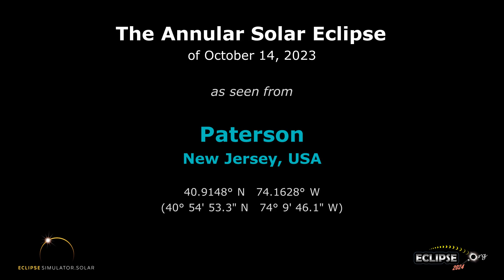The Annular Solar Eclipse of October 14, 2023 from Paterson, NJ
What will the 2023 solar eclipse look like from Paterson, New Jersey?  Find out here!

(The eclipse sequence begins at 0:22)

Links:
• Eclipse2024.org
• 2023 eclipse page for Paterson

What will the 2023 solar eclipse look like from Paterson?  This simulation will show you! We've captured the view from the Eclipse2024.org Eclipse Simulator for Paterson, so you can preview the eclipse before it happens!* It's just one way that Eclipse2024.org is providing great information and education to help build excitement for the annular eclipse of October 14, 2023.

Visit Eclipse2024.org's online eclipse simulator for many more features, as well as detailed instructions on exactly what you're seeing in the simulation. You can change the foreground scene, because we know that the scene in the simulation might not look like Paterson!  For locations in the path of totality for 2024, you can also get a closeup view of Baily's Beads, change the shape of the corona, see the outlines of the Moon and Sun during the eclipse, and MORE!  With the simulator, you can: